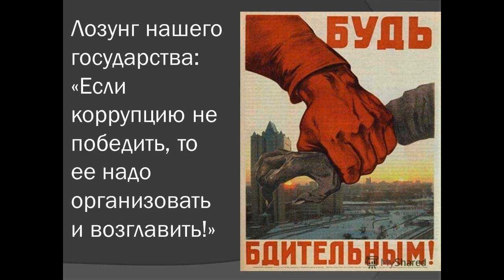Будь осторожен, когда загадываешь желание у рыбки! Сборник анекдотов 101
Все, кто любит анекдоты, байки, забавные истории из жизни - вам сюда!

Умение шутить к месту помогает сохранять оптимизм, разряжает обстановку и смягчает неловкие паузы в разговоре.
Какой анекдот можно назвать самым смешным в мире и на какие темы шутят чаще всего?
Подборка лучших анекдотов поднимет настроение ценителям качественного юмора.

ЮМОР из СЕТИ - это канал где всегда весело и интересно

Пока муж звонит в дверь жена прячет любовника за тумбочкой, на которой стоит телевизор. Муж сразу включает телевизор и устраивается напротив в кресле смотреть футбольный матч любимой команды. Жена желая выманить мужа из комнаты кричит ему из кухни: - Дорогой, взгляни со стола на пол упала тарелка с супом и даже не расплескалась. Это просто чудо! Муж отмахивается - Тоже мне чудо! Тут левого полузащитника сейчас с поля удалили. Так он мимо меня в одних трусах прошел!!!

Батюшка с дьяком пьют водку. После каждой рюмки батюшка гладит живот и говорит: - Не пОшла... наливай... Наконец дьяк не выдерживает и спрашивает: - Батюшка, ОтчегО же не пОшла-то? ВОдОчка, что ли, плОхая? . . - ДА ОБРАТНО НЕ ПОШЛА! НАЛИВАЙ ДАВАЙ! ...

- Вот молодёжь пошла! Дочка в 16 лет шляется всю ночь по дискотекам ,чёрт знает чем занимается , а маму с 30-ти летием поздравить забыла!

- Слышал, что теперь МВД будет не просто бороться с коррупцией, а объявляет ей войну. Не пойму, в чем разница? - Ну как же! На войне трофеи принято оставлять себе...

Василий Иваныч, Петька и Анка ползут по полю типо в разведку, Анка -впереди, Василь Иваныч - в середине, Петька замыкающим. Василь Иваныч у Анки спрашивает, - Анка, а у тебя батя случайно не столяром был? - Нет Василь Иваныч, а с чего ты решил? - Да ножки у тебя Анка точёные -загляденье... Дальше ползут, Василь Иваныч опять, - Анка , а может у тебя отец сталеваром был? - Опять не угадал Василь Иваныч, не был у меня батя сталеваром, а ты почему спрашиваешь? - Да груди у тебя Анка - литые. Петька сзади... - А у тебя Василь Иваныч батя случайно не землепашцем был? - Угадал! - То-то я уже полчаса в борозде ползу

Поймал старик золотую рыбку, она взмолилась и говорит деду: - Отпусти меня, дед, я любое твое желание исполню... - Хочу быть Героем Советского союза! ... И остался дед один с двумя гранатами против пяти танков...